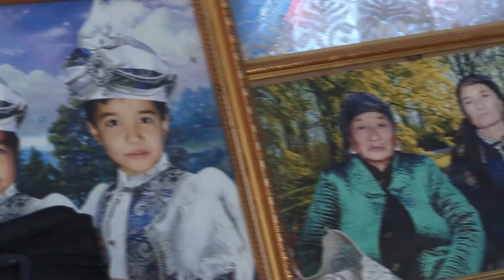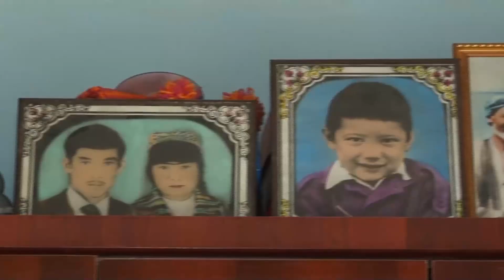Меҳр кӯрсатуви “Ҳабибахон ая”